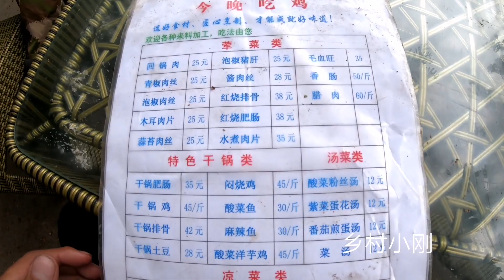小伙去餐馆吃饭，发现旁边的河里不对劲，下去果然抓到几斤的野货